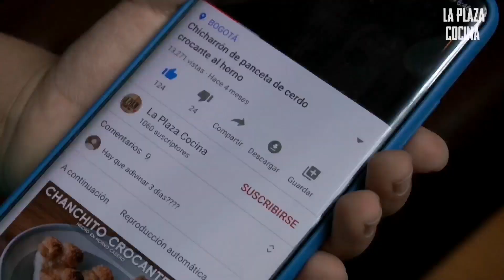Chunchullo o chinchulines ¿frito o asado? ll LA PLAZA COCINA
Chuchullo o chinchulines ¿asado o frito?. en esta ocasión averiguaremos cual de estas 2 preparaciones "podría" ser la mejor.

Un agradecimiento muy especial al maestro @JoseLuisRiveraCocina por la excelente guía para esta preparación, todo nuestro respeto y admiración.